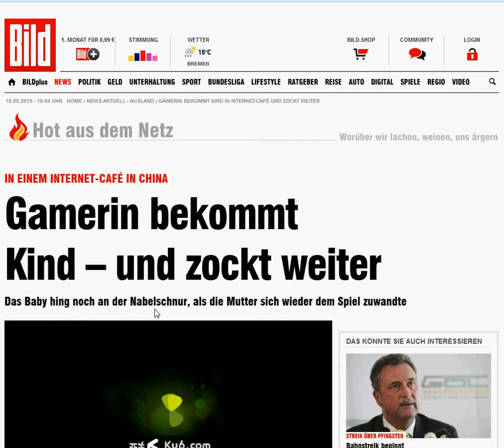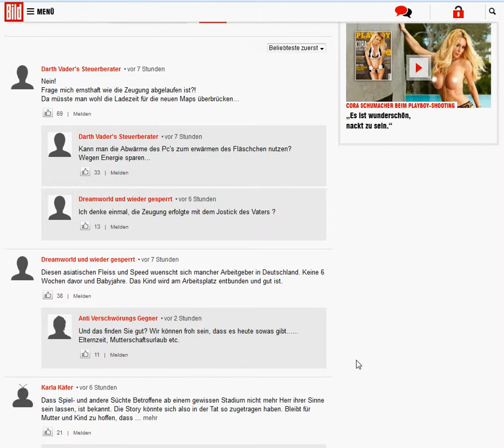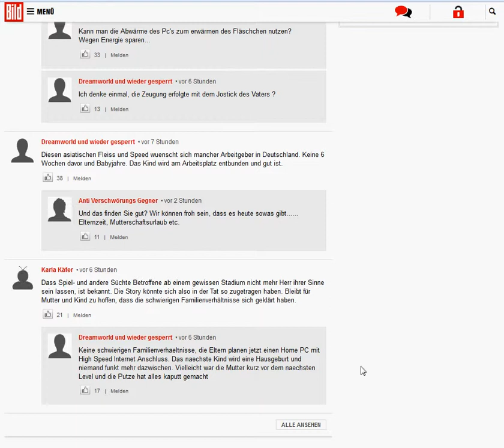News: Gamer Sucht ua.